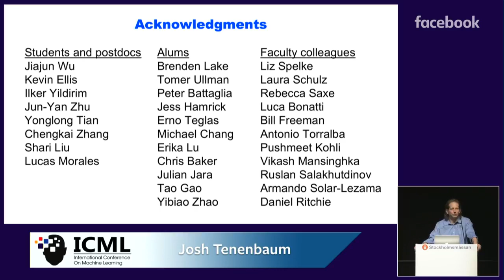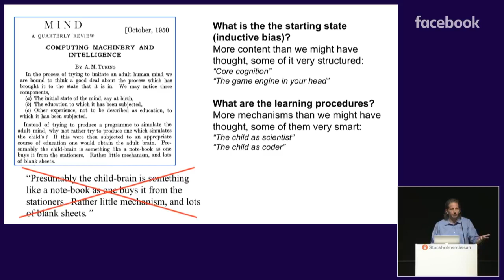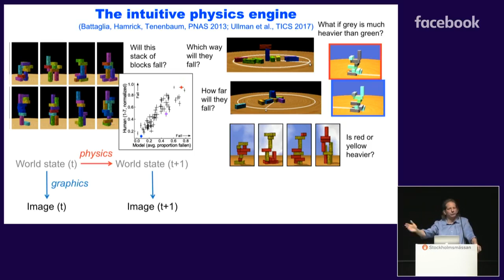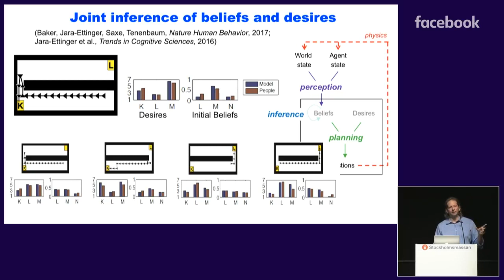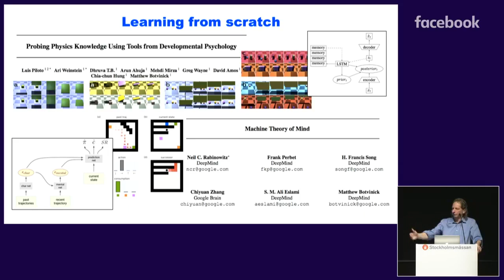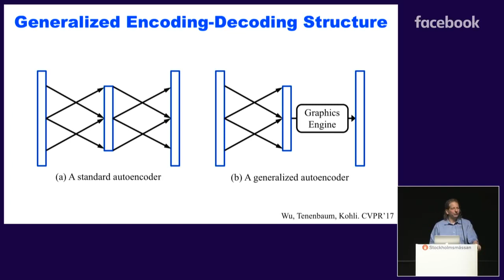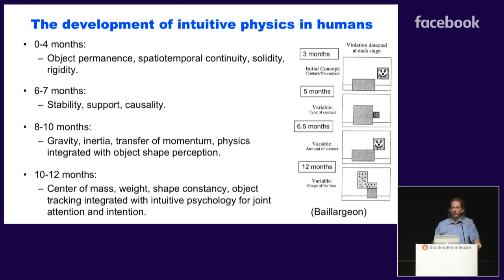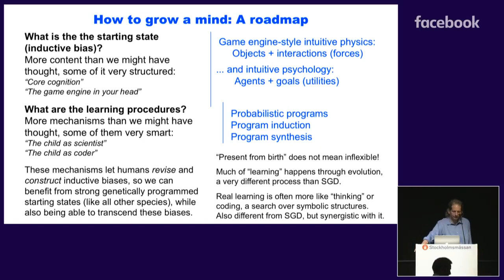Josh Tenenbaum: Building Machines that Learn and Think Like People (ICML 2018 invited talk)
Abstract:
Recent successes in artificial intelligence and machine learning have been largely driven by methods for sophisticated pattern recognition, including deep neural networks and other data-intensive methods. But human intelligence is more than just pattern recognition. And no machine system yet built has anything like the flexible, general-purpose commonsense grasp of the world that we can see in even a one-year-old human infant. I will consider how we might capture the basic learning and thinking abilities humans possess from early childhood, as one route to building more human-like forms of machine learning and thinking.
At the heart of human common sense is our ability to model the physical and social environment around us: to explain and understand what we see, to imagine things we could see but haven’t yet, to solve problems and plan actions to make these things real, and to build new models as we learn more about the world. I will focus on our recent work reverse-engineering these capacities using methods from probabilistic programming, program induction and program synthesis, which together with deep learning methods and video game simulation engines, provide a toolkit for the joint enterprise of modeling human intelligence and making AI systems smarter in more human-like ways.

Presented by Josh Tenenbaum